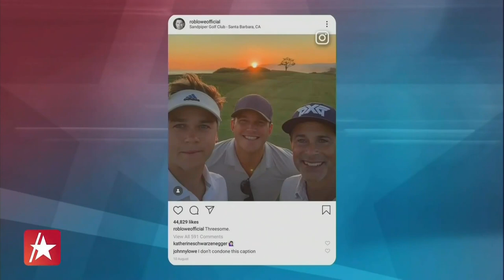Rob Lowe's Son Trolling Him Inspired New Netflix Show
Rob Lowe and his son John Owen Lowe co-created and star in the new Netflix comedy "Unstable"! The two play father and son and took inspiration from their playful real-life dynamic. "John Owen, my son, used to troll me – well, still does – troll me all over my Instagram, and it became kind of a thing," Rob told Access Hollywood. "People were really into it, and we thought, 'Can we make a show based around this relationship?' And we came up with 'Unstable,' and it's just great spending time with him." "Unstable" debuts on Netflix on March 30.